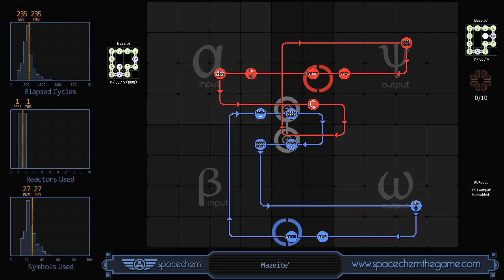SpaceChem - Mazeite (235/1/27)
deceptively simple, it'd be so easy if I had just two more bonders ughhhhh - the funny part is, before the H can be bonded back onto the maze, the paths of the waldos need to be parallel and patch perfectly to avoid a collision.

I'm sure improvements are possible